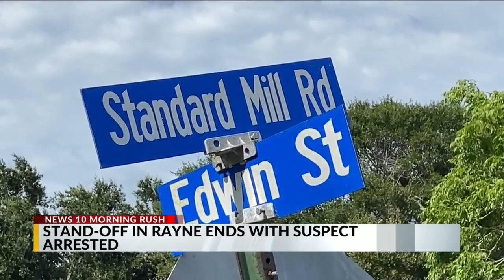Morning Rush 6/20/24